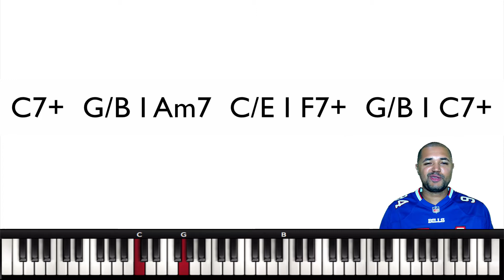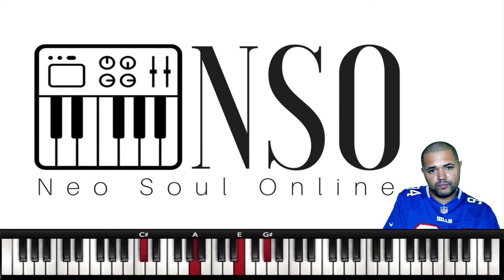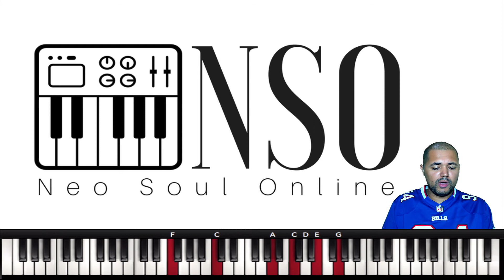#7 I Neo Soul sem Segredos ( Dicas, Conceitos e APLICAÇÃO )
7º Video da Série Neo Soul sem SEGREDOS.
 Neste video vamos falar mais um pouco sobre os conceitos que uso no NEO SOUL, sempre me baseando nas aulas que tive com grandes tecladistas como Jamal Hartwell entre outros, também vou dar algumas dicas de como APLICAR e POTENCIALIZAR seus ESTUDOS de NEO SOUL.

Vamos pra cima e muito NEO SOUL ONLINE pra todos.

Quer saber mais sobre o Curso?

Vamos pra cima do Neo Soul sem SEGREDOS...